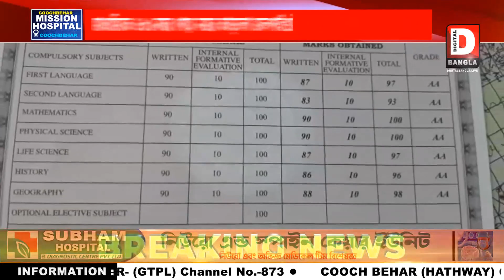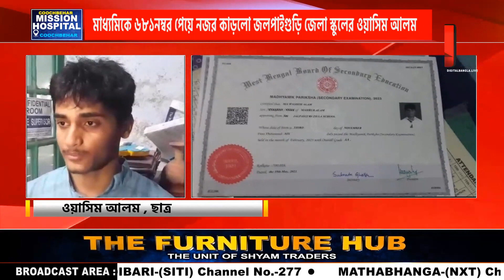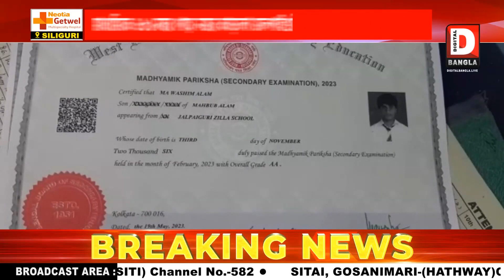মাধ্যমিকে ৬৮১নম্বর পেয়ে নজর কাড়লো জলপাইগুড়ি জেলা স্কুলের ওয়াসিম আলম